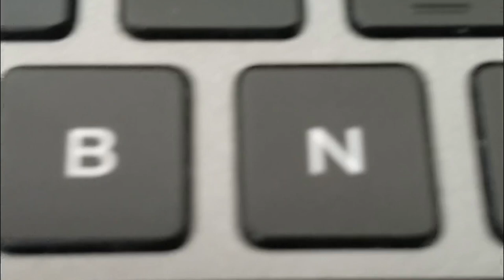Opening number- I Wanna Dance With Somebody